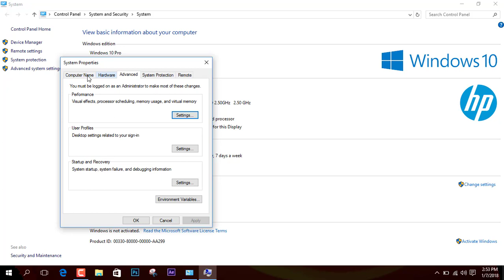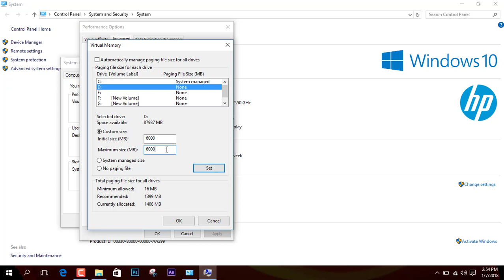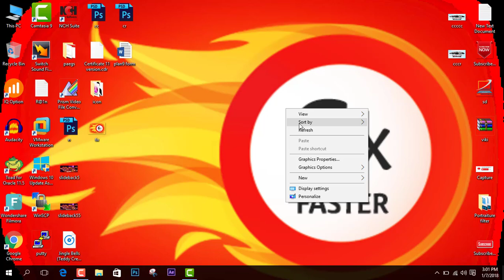How To Increase RAM of Laptop | Double Your PC RAM 100% With Proof 2021 | Tips Technology